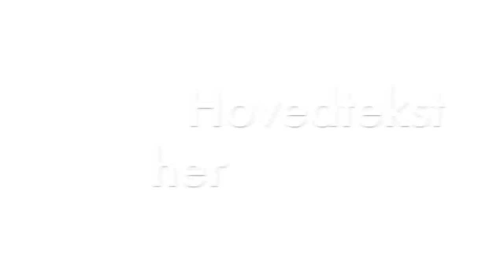Bergtatt ski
Bergtatt, the climbing class at Øytun Folk High School, enjoys their first telemark and rando skiing this winter. Sarves, Alta, northern Norway, 6th November 2012